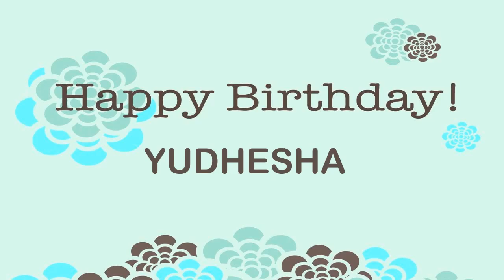Yudhesha Wishes & Mensajes - Happy Birthday